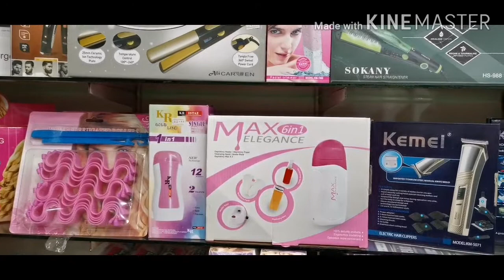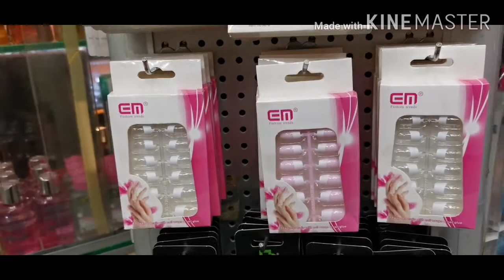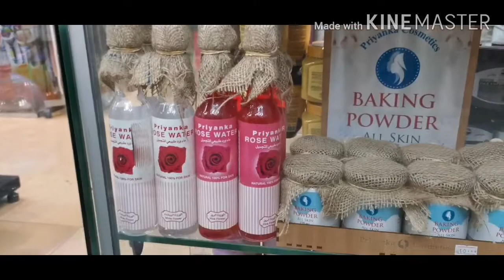عروض العيد من محل احلى البنات سنتر الشهاب لمستحضرات التجميل - المنصورة